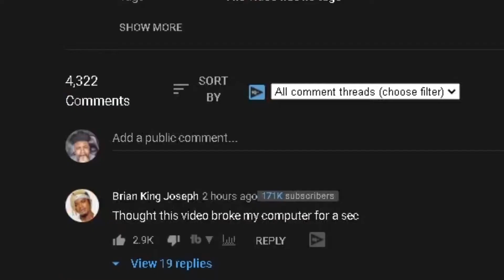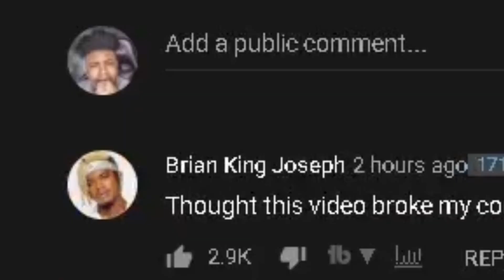🔴Black people will say anything while roasting part 2 (LongBeachGriffy) 😬 REACTION